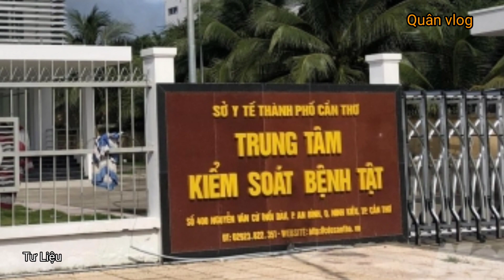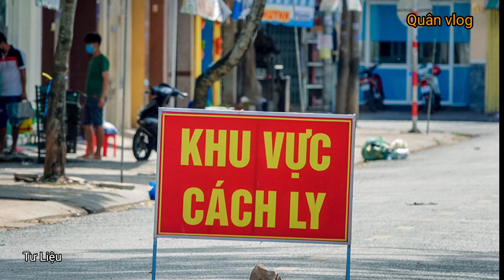CẦN THƠ🔥"NÓNG" Lên Kế Hoạch Tổng Thể Phòng, Chống Dịch Từ Nay Tới Cuối Năm